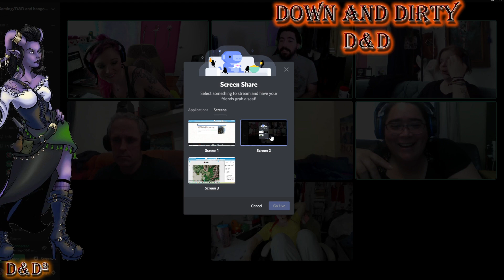Highlight: D&D² Down and Dirty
Nerdy, Pervy and Downright Dirty.